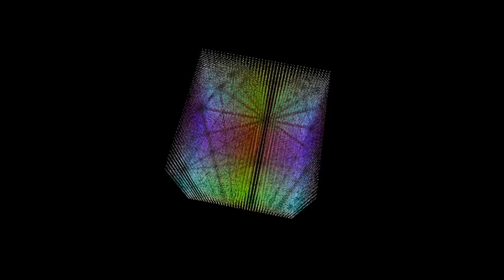Looking at Colors